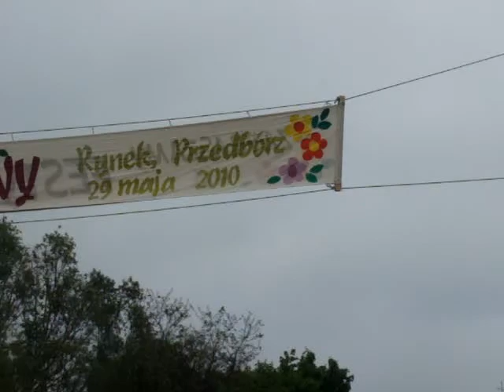Przedbórz - Pilica (20.05.2010)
Rzeka Pilica w Przedborzu w dniu 20 maja 2010. Widok z mostu w górę rzeki.